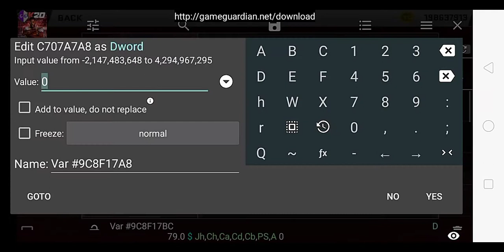HOW TO DO THE FREE THROW LINE DUNK IN NBA 2K20 v75-v89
This is for v75-89 only

If you're not gg user
You need to unlock
Michael Jordan
Connections